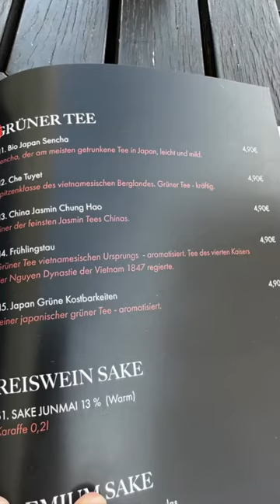Töpferin begutachtet fremdes Geschirr 🍽️ Die Teekanne kleckert 🫖 ceramics vlog sushi food 🍣😋